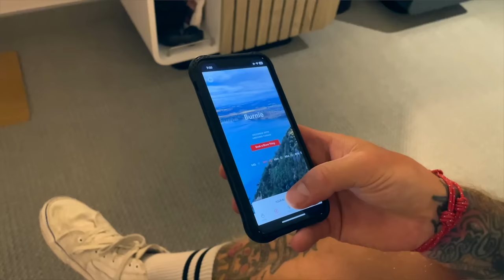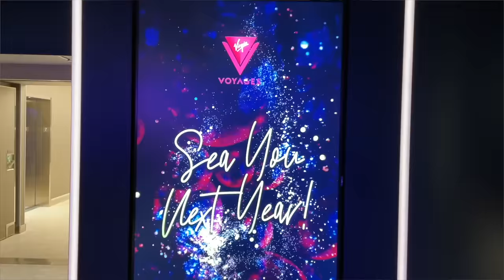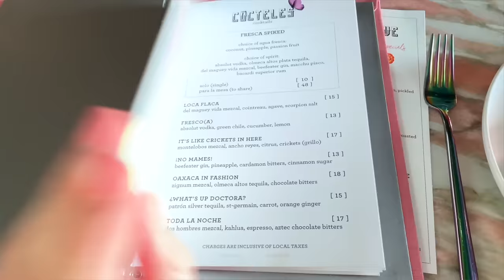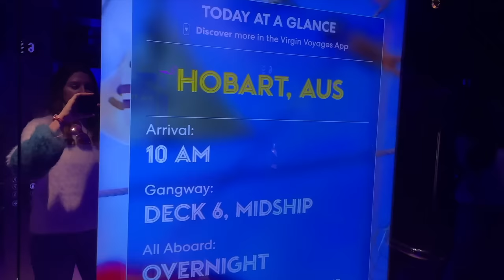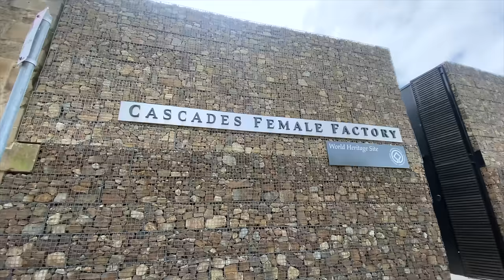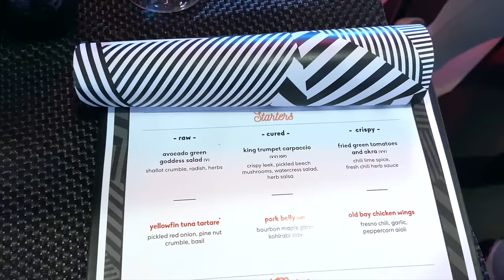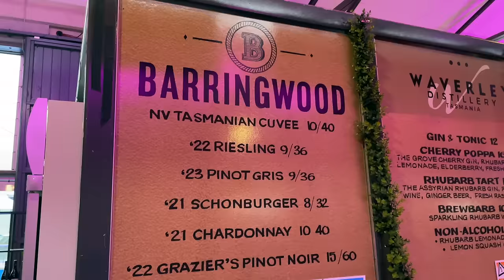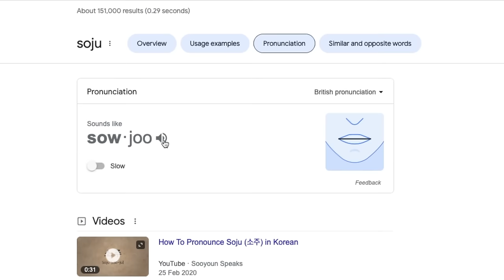We Journey to Australia's Enchanting Island, Tasmania on a Cruise Ship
🌊 Set sail with us on the second leg of our epic Virgin Voyage adventure! 🚢 Join us as we continue our journey through the stunning waters of the South Pacific, with Tasmania as our next unforgettable destination. From the charming port of Burnie to the vibrant streets of Hobart, get ready for a whirlwind exploration of this captivating island!

In this episode, we delve deeper into the heart of Tasmania, uncovering hidden gems, local delights, and unforgettable experiences. From the moment we step off the ship onto the picturesque shores of Burnie, we're greeted by friendly faces and endless possibilities. Explore with us as we wander through quaint streets, sampling delicious Tasmanian treats and soaking in the laid-back coastal vibes.

But the adventure doesn't stop there! As we make our way to Hobart, Tasmania's vibrant capital city, prepare to be dazzled by its unique blend of history, culture, and natural beauty. From the iconic sights to the bustling markets of Salamanca Place, there's something for everyone. including Australia's oldest brewery!

Join us as we uncover the best that Tasmania has to offer, from breathtaking landscapes to mouthwatering cuisine and everything in between. With each passing moment, our Virgin Voyage only gets more exciting, so don't miss out on a single minute of the action!

Trust us, you won't want to miss a single episode of this unforgettable journey. 🌴✨

Hej hej allihopa! ("Hey everyone" in Swedish) We are Chloé, the Kiwi, and Ludvig, the Swede. We met at a Ski Resort in Canada and have since been travelling the whole world together. Our aim is to provide you with helpful travel tips and entertainment from around the globe, hopefully inspiring you to EXPLORE MORE! We love adventure ...with a touch of luxury. You can expect to see lots of adrenaline pumping activities and out of the ordinary excursions, along with a generous dose of unique hotels, camper-van travel, train journeys and business class flights.